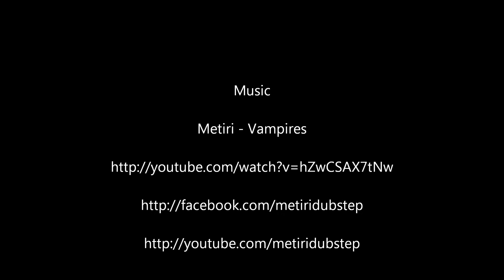CrAzY FasT KiLL SpreeS v2 - CoD AdvanceD WarfarE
MY INFORMATION

MUSIC INFORMATION